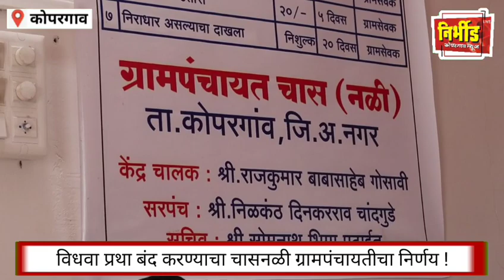विधवा प्रथा बंद करण्याचा चासनळी ग्रामपंचायतीचा निर्णय ! ७६ वर्षाच्या आजीने १३ वर्षांनी लावले कुंकू !